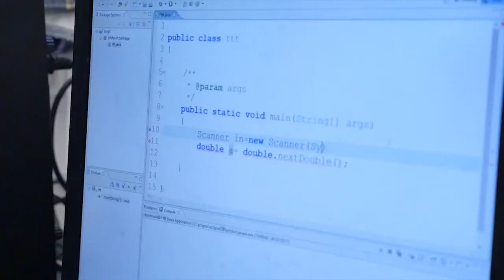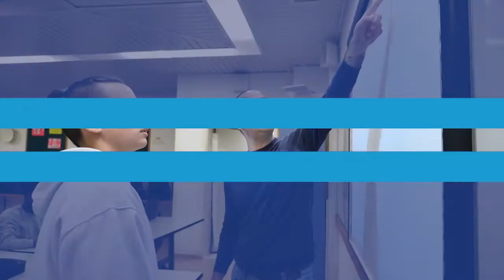Meet Anieres with Noah Levi Shorrick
The Anieres program offers students a full scholarship to study in Israel for 3-4 years and complete high school with an internationally recognized matriculation.

Anieres Elite Academy gives the brightest students from around the world the chance to build their scientific intuition and learn at from world-class Technion University professors while still in high school.